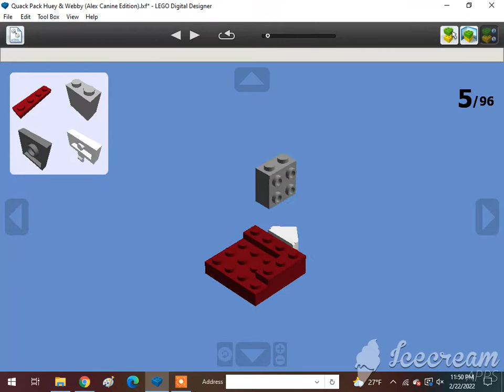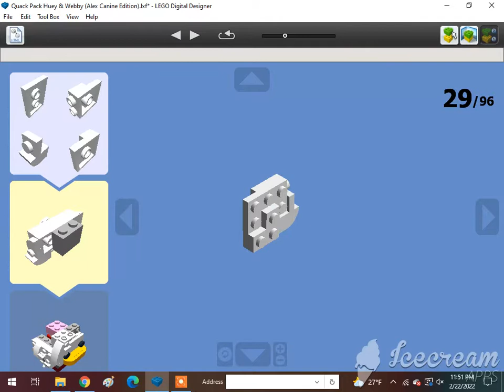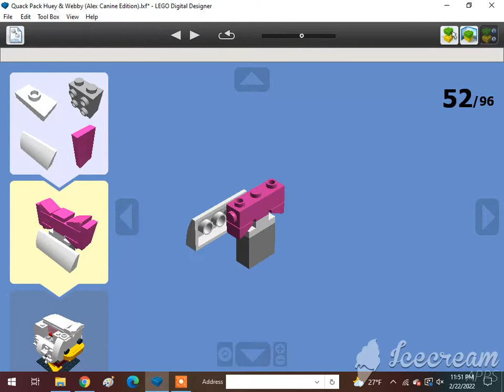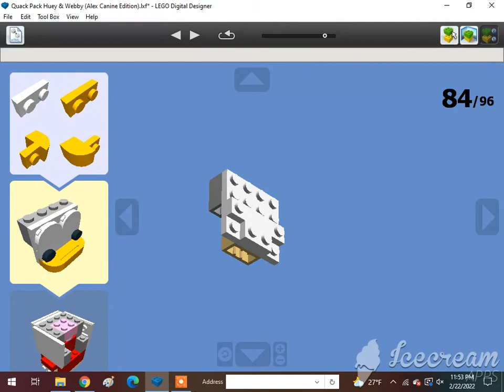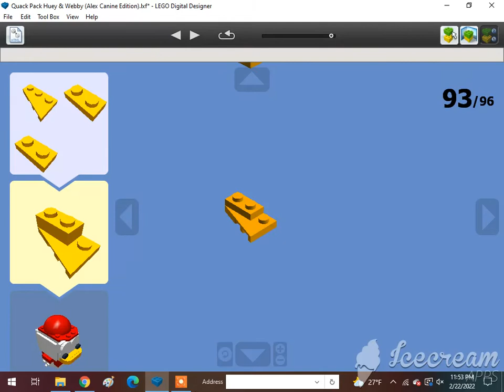How To Build A Lego Quack Pack Huey & Webby (Alex Canine Edition)🇺🇲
Requested by @Alex Canine. Subscribe to @Tom Antell, @Jase Boyer, @rust, @The Iron Legion :P, @Reid the navy engine, @ThomasFan13, @Tristan Rupert, @Brandon The Werehog Engine, @Daniel the Lbsc tank engine, @Karkaranos Builds, @Kidfnaf2.0, @Frank D, @Victoria Railway Videos, @KyleJBAwesomeness 2001 – Official Channel, @Atlas the number 5 MSR, @Khai Trains Fun Animations, @MrBLUERANGERHERO, @Nigel the blue hall class Productions, @SuperSonic Ti, @Kurbs, @Nicolas Cruz De Carvalho Paz, @Elec Man, @Caley Simp, @Great Eastern Railway Y14 Class (R.I.P), @Alex Canine, @Brodster, @ThomasTheTankMan231 Studios, @William pulfer-melville, @Mason Solo McFly, @Carson donated 200 through super chat, @: Jan4apes :, @Herpa BG, @Lego Studio, @Cameron The Hedgehog 261 YT, @Lol lol, @CometBricks, @Aiko Himutji, @Nico el Latino, @foxyfox _fan858, @CEO, @Ryan Kirschbaum, @Jason Adams, @Edward and Harriet, @Kaipu #3, @Christopher’s Trains & Trucks, @Jake Fussell, @One Track Mind, @Legoboyz21, and @Loki & Goose.